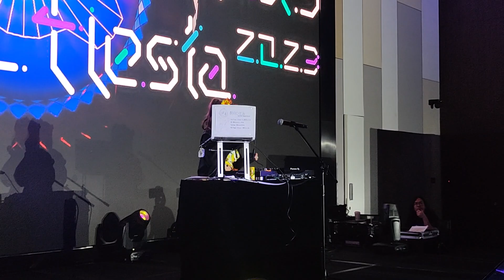DJ Hitomi |LNAF/LL02| Luminous Nexus Anime Fiesta